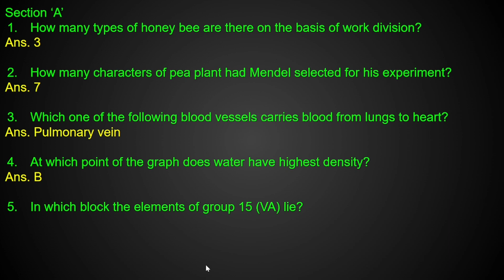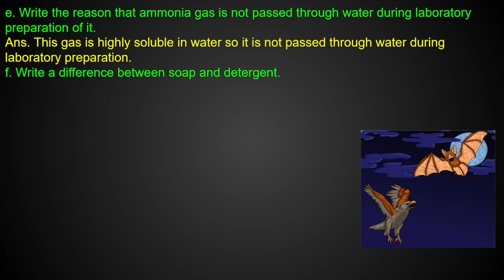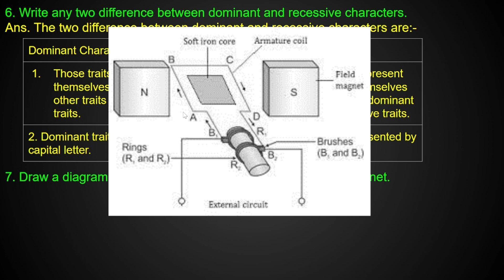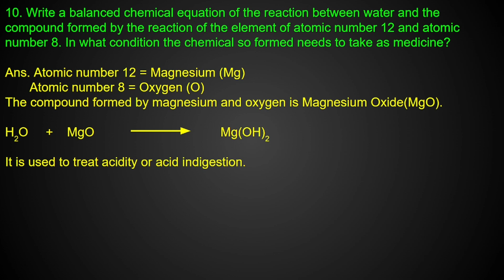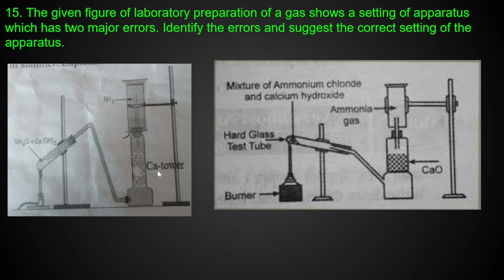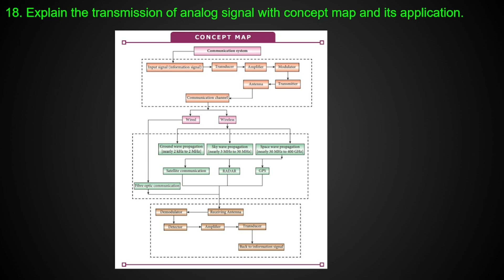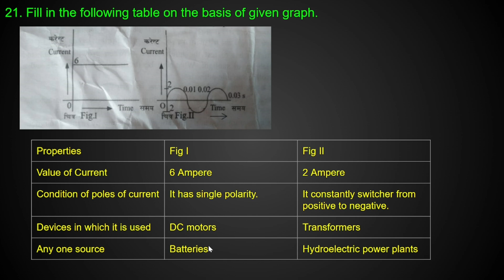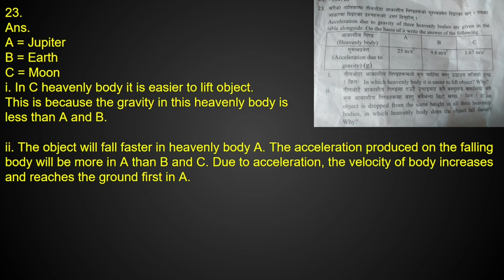Solution Set of SEE 2080 [Science and Technology]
This video explains the solution of SEE 2080 of Science and Technology. Hope you guys did well today here is the solution of today's SET.
All the best for tomorrow's exam.